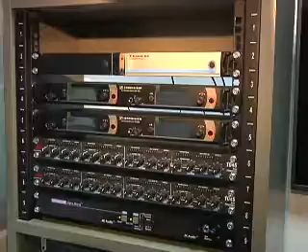CANAL EDUCA OBJETIVOS